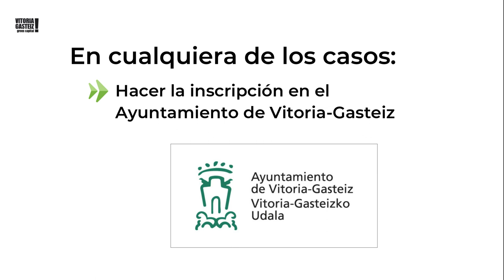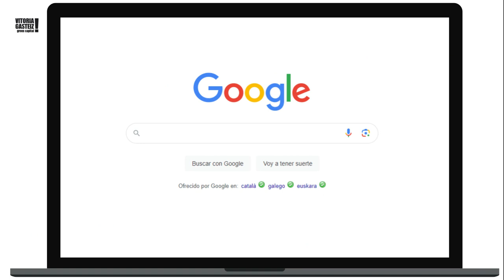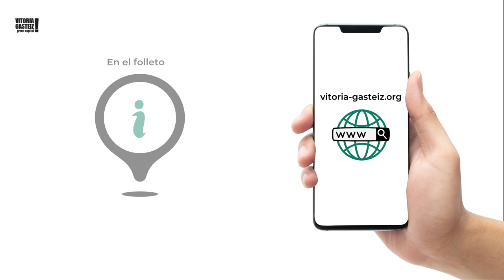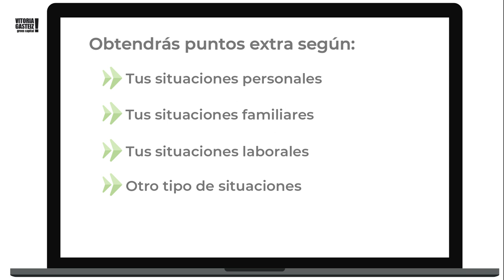¿Cómo realizar la inscripción en las Escuelas Infantiles Públicas de Vitoria-Gasteiz?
Gasteizko Haur Eskola Publikoetan izena emateko unea hasi da!
Bideo honen bidez erakutsiko dizugu non eman izena eta nola egin izen-ematea.

Es el momento de realizar la inscripción en las Escuelas Infantiles Públicas de Vitoria-Gasteiz!
Mediante este vídeo te enseñaremos dónde y cómo inscribirte.